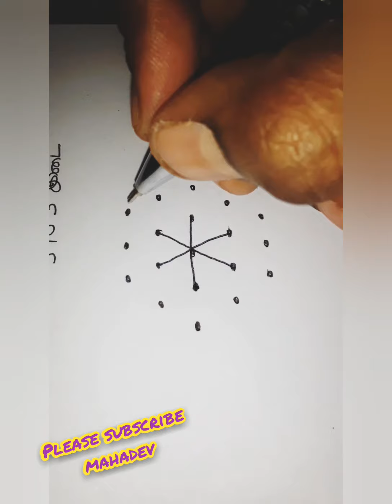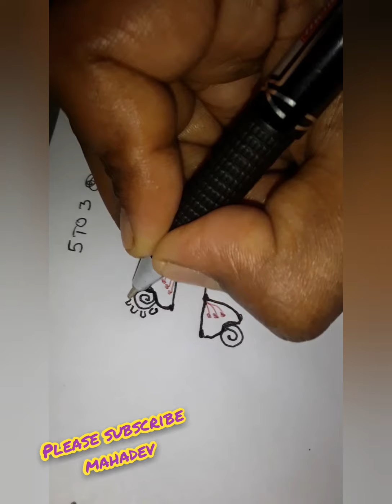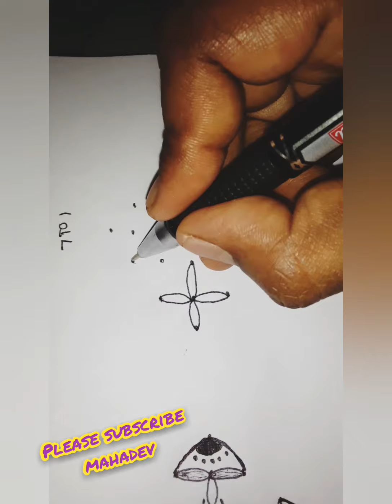5 Easy Rangoli//kutti kutti alagana kolam//Easy daily Rangoli// muggulu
5 Easy Rangoli//kutti kutti alagana kolam//Easy daily Rangoli// muggulu//ரொம்ப ரொம்ப ஈசியான குட்டி கோலம்  போடுவது எப்படி?